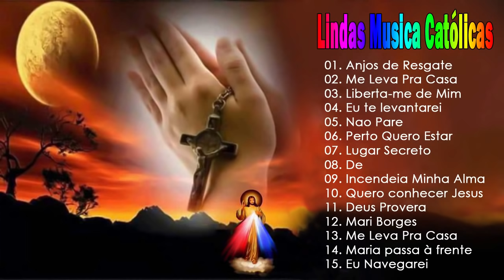Lindas Músicas Católicas 2021|| SÓ AS MAIS TOCADAS 2021 ||🙏😇Melhores Musicas Católicas 2021#8